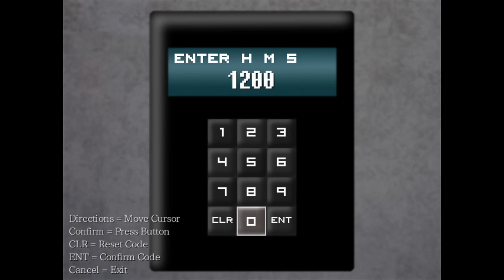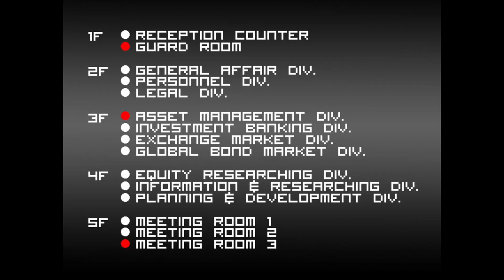The Sand Man PC Walkthrough part 3 - Lullaby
There be dragons here!